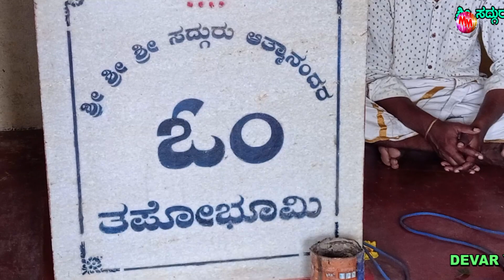DEVAR YELLA KADE IDDARE | Pravachana | Sri Ishwarappa Madli, Hireharkuni, Aatmanand Aadhyat Mandali